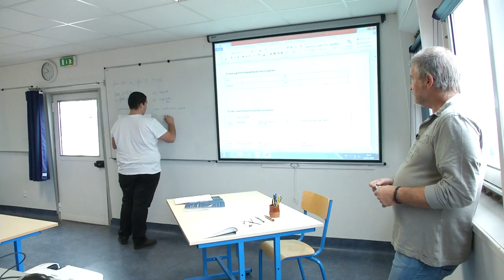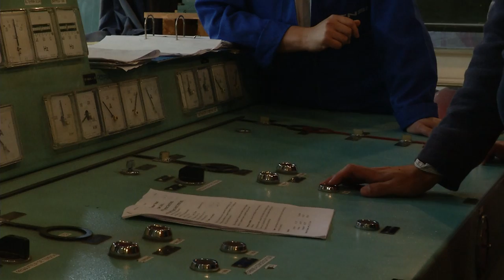Reportage Marine Marchande (Version Semi-Longue)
Le but était de réaliser un reportage type JT de 3-4min.
Cette version est une version un peu plus longue que l'exercice final.
J'ai donc choisi le sujet de l'ENSM, l'Ecole Nationale Supérieure Maritime (Ecole de la Marine Marchande à la Pointe Rouge) à Marseille.

Réalisation : Emeline Godefroit.
Montage : Emeline Godefroit.

Fait sur AVID Media Composer & ADOBE After Effects.